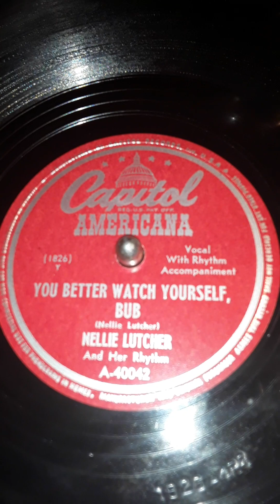You Better Watch Yourself, Bub (Nellie Lutcher) Nellie Lutcher And Her Rhythm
Capitol Americana label record # A-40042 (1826)Y  Date 1947